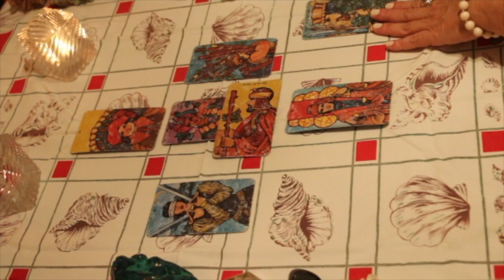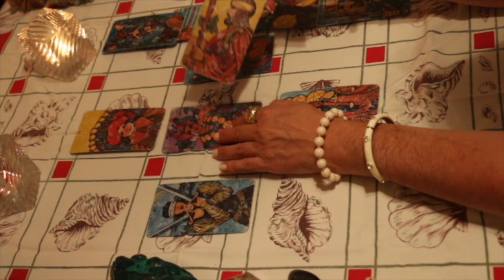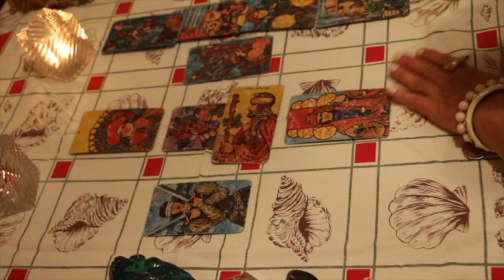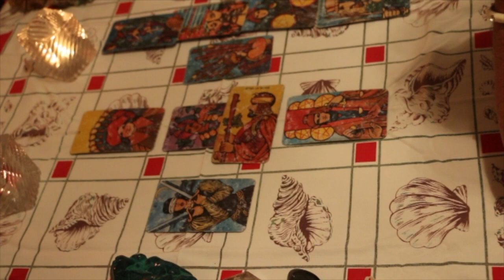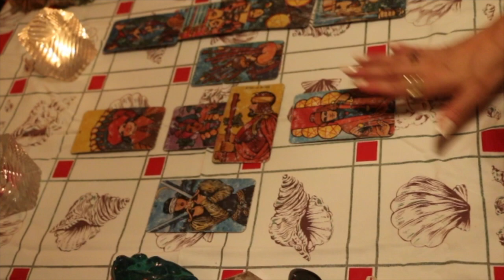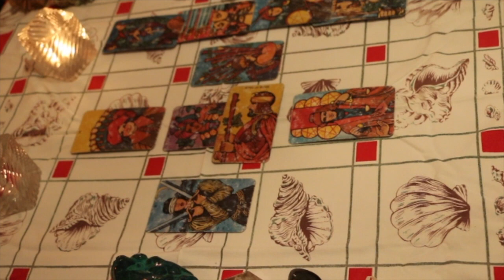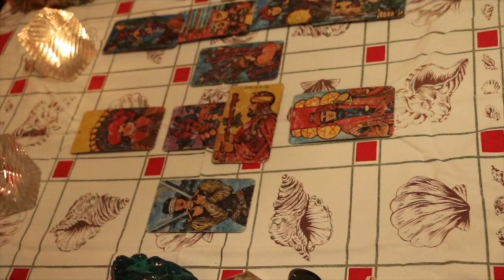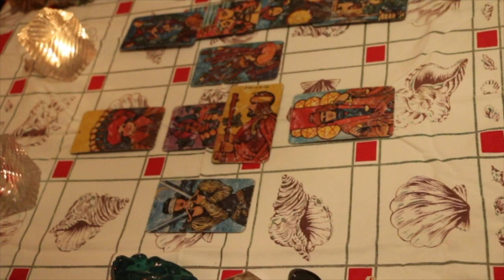Cancer Love TarotScope for September 2016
Hi Cancer,

Welcome to September 2016 and your LOVE TarotScope!

This month may be a wild ride for some of us with two eclipses, and Mercury Retrograde. Have no fear...these events are helping us release what no longer serves us, so we can create new beginnings and get on a better path.

I really appreciate your support and read every comment!

I hope you enjoy this month's video. May you have the courage to release whatever is holding you back from living a life of JOY and ABUNDANCE! :)

To learn more about TarotbyT and/or to schedule a more in-depth, personal reading, I look forward to meeting and working with you!

Namaste,
T